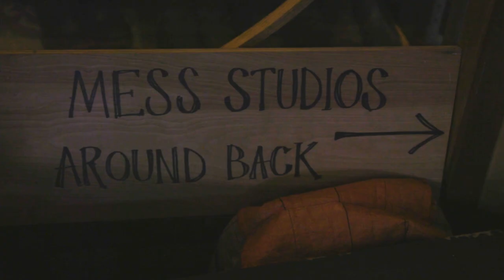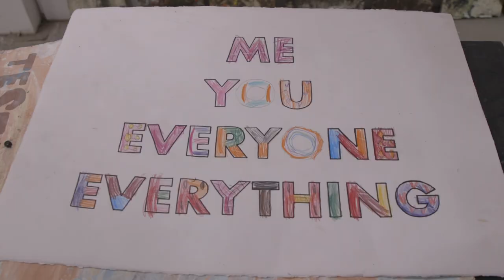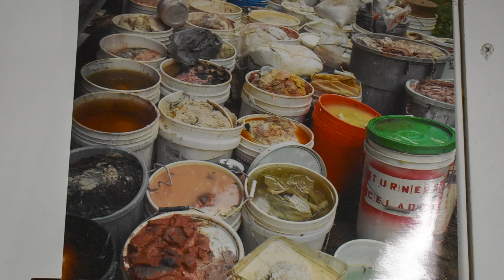Layers of Earth - Interview with Sculptor Jonathan Mess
An Ohio native, Jonathan Mess earned a BFA at University of Montana, Missoula in 1998 and MFA in Ceramics at SUNY New Paltz in 2008. He has been teaching visual arts specializing in ceramics for over two decades. Mess has received several awards including Maine Arts Commission’s Contemporary Craft Fellowship, St. Botolph Club Foundation Emerging Artist Award, Ruth & Harold Chenven Foundation Grant, and Society of Contemporary Craft Raphael Founder’s Prize Finalist. His work is in private collections and exhibits internationally including London, China, Los Angeles, New York and throughout New England. Mess resides in midcoast Maine.

My artwork features experimental abstraction using reclaimed ceramic materials and referencing natural landforms, inspired by the incredible environment on the rugged Maine coast. Clay literally allows me to use the earth’s crust as my medium. With a goal of sustainability I developed a low-waste making system using discarded ceramic materials to create new forms. Material experimentation and innovation, intuition and risk-taking, process and its evidence are essential concepts in my work. Recognizing happy accidents and embracing repair are also integral to my practice. Can I find value in my failures and invent new life for them?